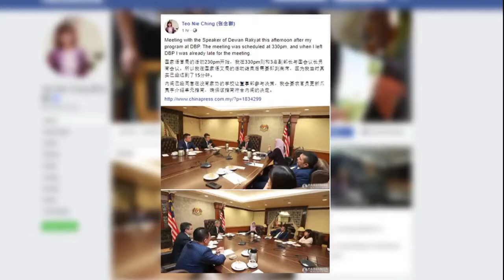爪夷教学指南偷换概念? 张念群:将确保符合内阁决定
华淡小爪夷字单元的争议持续发酵，董教总今天发表联合文告，指控教育部出尔反尔、原本确认只要家教协会、家长或学生当中任何一方或一人反对，就不能推行爪夷字学习，如今发布的指南，却变成必须以简单多数，也就是百分之51的家长来决定是否推行有关单元.董教总狠批这形同偷换概念，将在这个月12号召开紧急会议，共商应对策略。对于董教总的不满,教育部副部长张念群随后回应，将要求官员更新爪夷字介绍单元指南，确保有关指南符合内阁的决定。